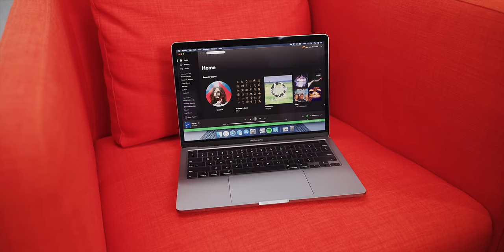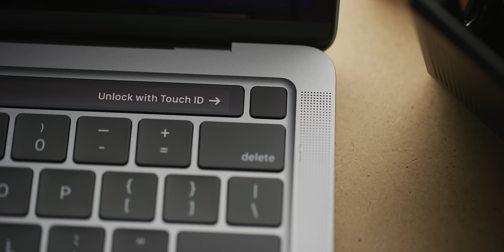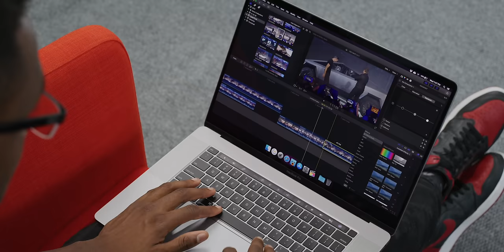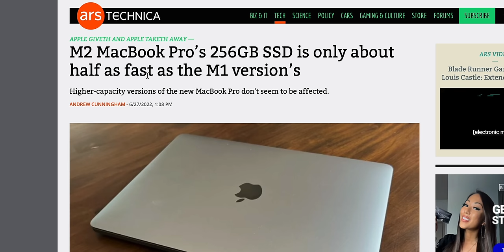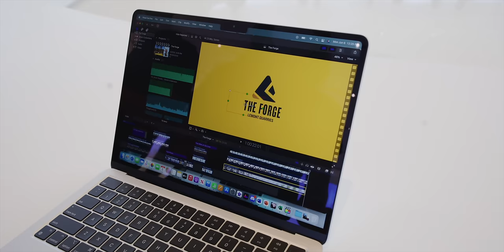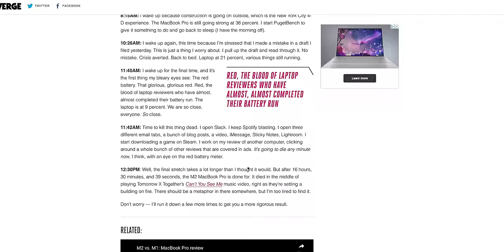M2 MacBook Pro: Why Does This Exist?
M2 MacBook Pro is the MOST confusing existence...unless you're an enterprise custom who simply doesn't care